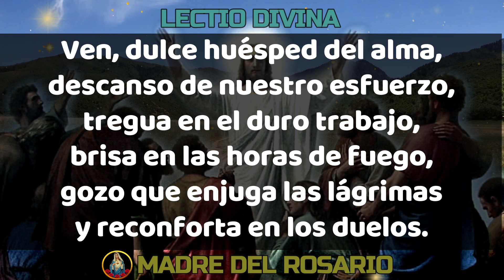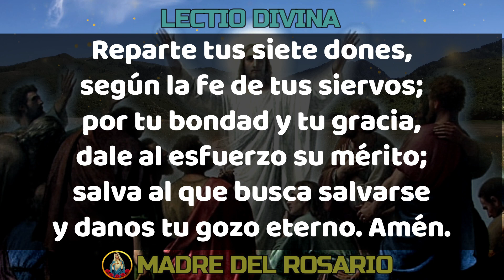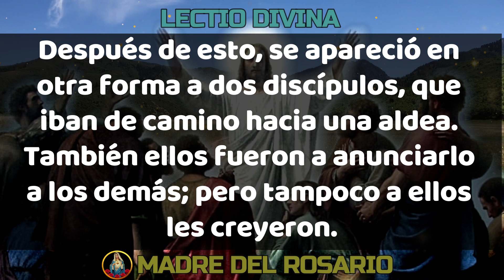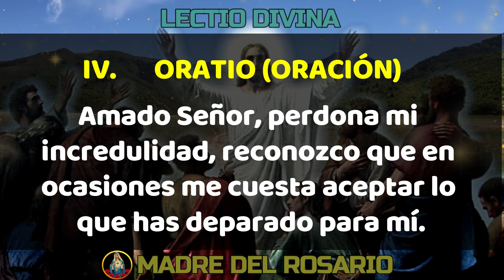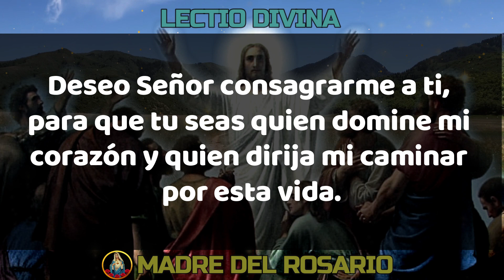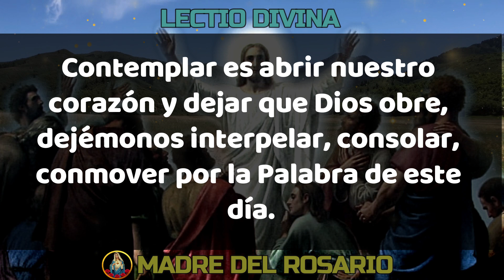LectioDivina 💖 EVANGELIO DE HOY 💖 sabado 06 de ABRIL de 2024 [Reflexión] LECTIO DIVINA